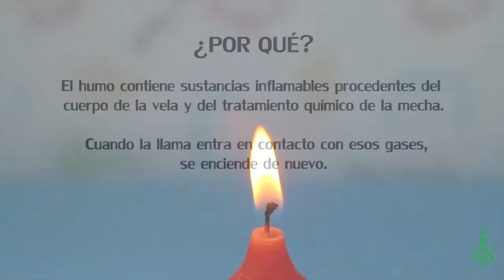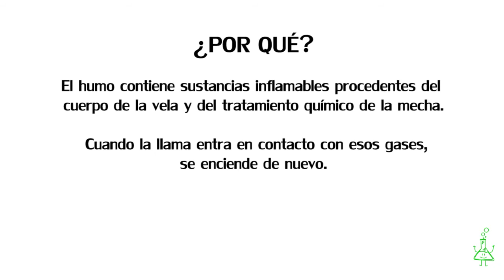¡No toques la vela! Experimentos (Divertiaula)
Experimento sobre la combustión utilizando una vela.

DIVERTIAULA experimentos. Fun science experiments.

Los experimentos que aquí se recogen van dirigidos a niños de primaria y aportan algunas revelaciones sorprendentes acerca de sustancias, materiales y objetos que nos rodean. El objetivo es despertar el interés por la investigación, la afición a descifrar mediante experimentos, los secretos de la Naturaleza.